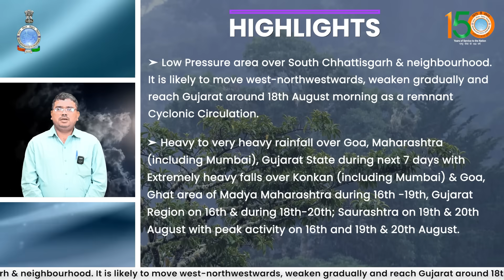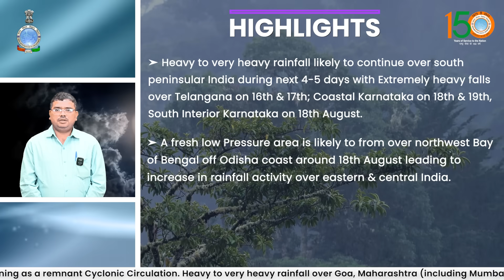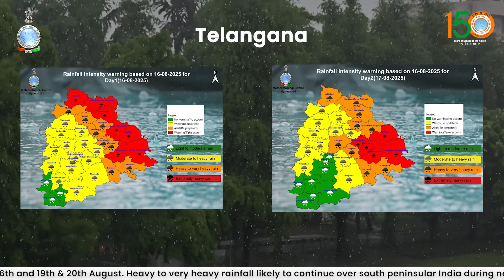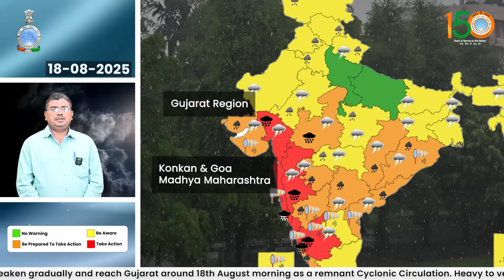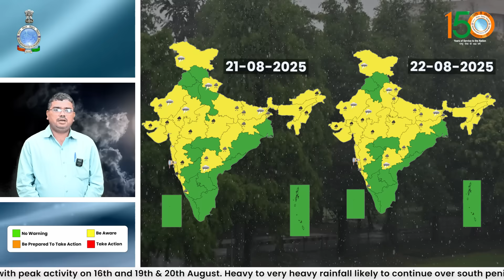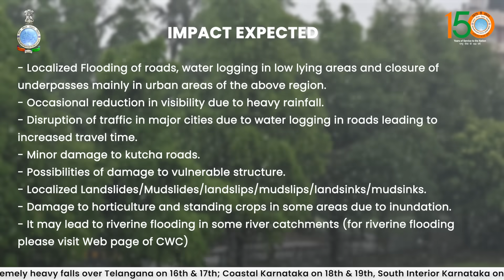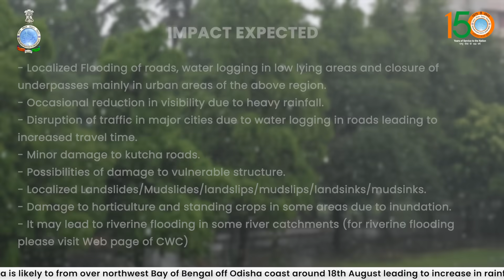Extremely heavy rainfall likely over parts of Maharashtra, Goa, Gujarat and Telangana today